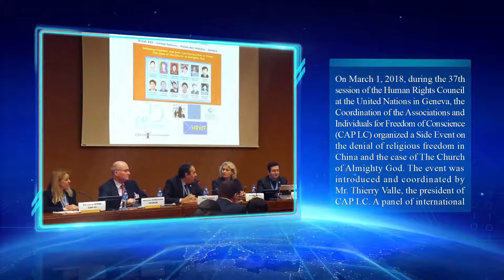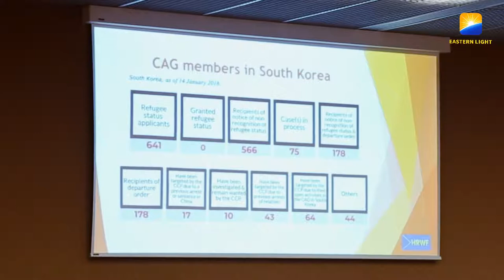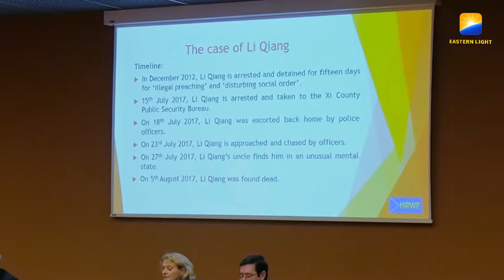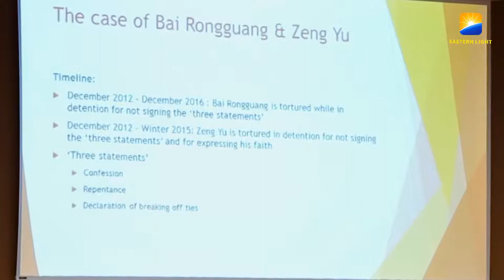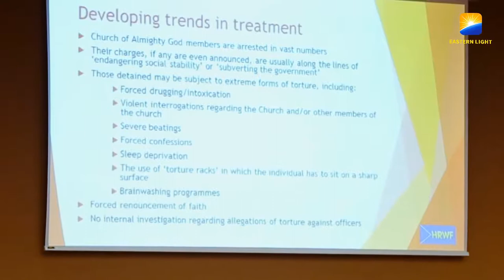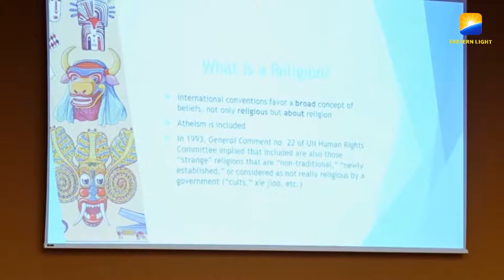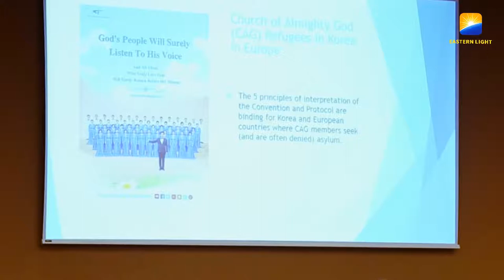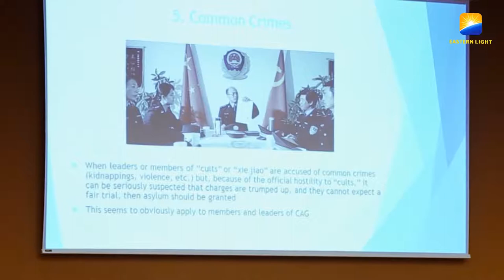unhrc side event focusing on the church of almighty god situation of religious freedom in china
On March 1, 2018, during the 37th session of the Human Rights Council at the United Nations in Geneva, the Coordination of the Associations and Individuals for Freedom of Conscience (CAP LC) organized a Side Event on the denial of religious freedom in China and the case of The Church of Almighty God. The event was introduced and coordinated by Mr. Thierry Valle, the president of CAP LC. A panel of international scholars and human rights and freedom of religion experts discussed the dramatic situation of the members of The Church of Almighty God both in China, where they are severely persecuted, and in South Korea and Europe, where their requests for asylum are often denied. During the event, attendees also watched a video with testimonies of three members of The Church of Almighty God who suffered brutal persecution at the hands of the authorities of the Chinese Communist Party (CCP). Their stories aroused profound reflection generally.